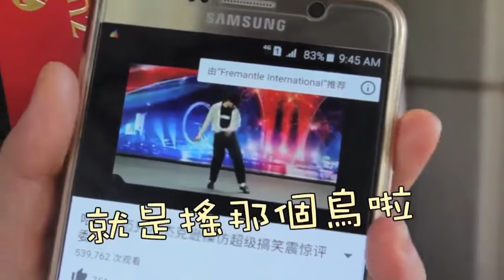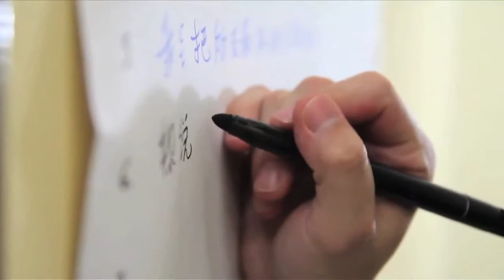Wai Lun & Chin Chin Wedding Actual Day - Highlight